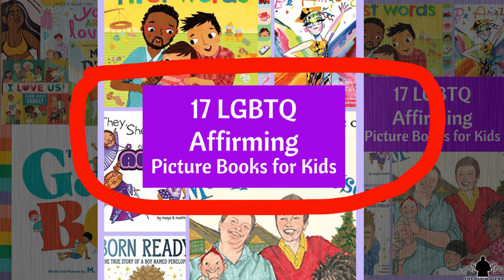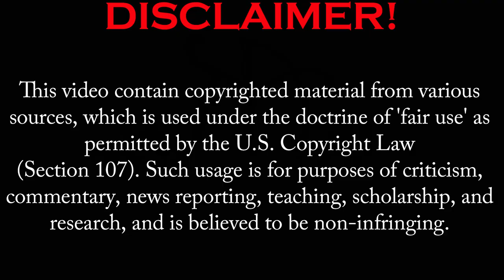DO BLACK WOMEN ONLY CARE ABOUT BLACK MEN WHEN ITS TIME TO VOTE?